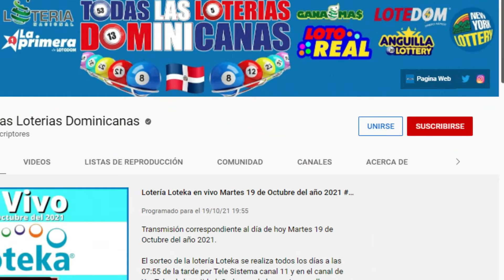La Primera Lotería Resultados de hoy Lunes 22 de Noviembre del 2021.